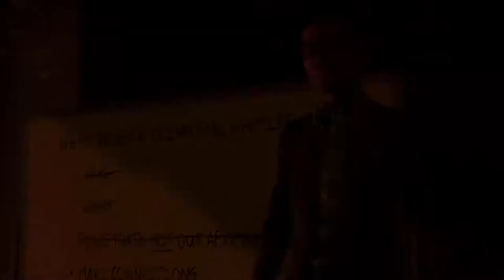Saints Row , I HATE KEVIN!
Welcome everyone to join :)